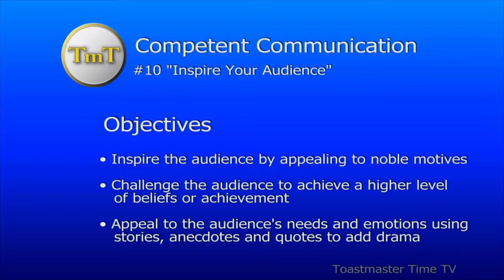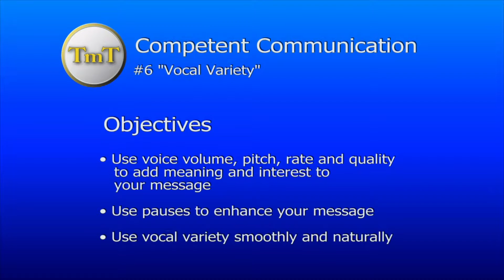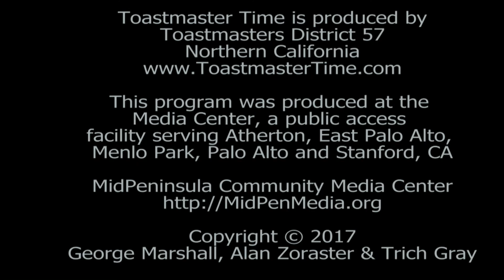Toastmaster Time TV episode 224, Feb 14, 2017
Host: Trich Gray
Evaluator: Ashley Harkness
Speaker 1: Lee Light, "Write, Break, and Spread it Around"
Manual:  Competent Communicator project 10
Speaker 2:  Joy Montgomery, "Difference is NOT a Division"
Manual:  Competent Communicator project 6

Making Goals and Finding Common Ground

Lee Light inspires us to make goals and offers tips on how to achieve them.
Joy Montgomery offers thoughts on the divisions between people and a different way to approach them.

Toastmaster Time is a television show featuring video of inspirational, entertaining, humorous or informative talks by Toastmaster members, showing their public speaking skills.

Shows are recorded in the Midpeninsula Media Center in Palo Alto and are broadcast on several bay area cable system, and can also be viewed on our website.